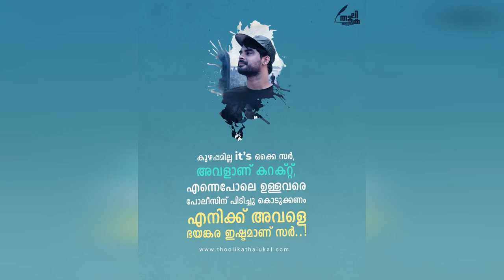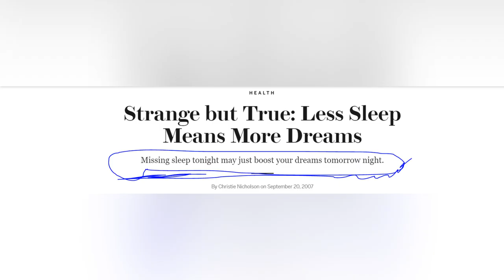Mayanadhi Decoding | Mayanadhi Brilliance